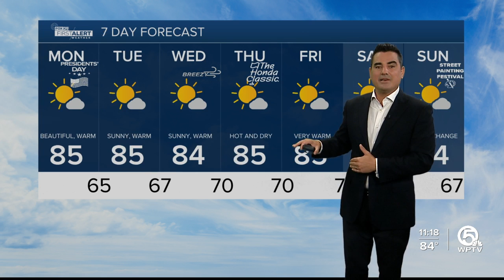First Alert Weather Forecast for Afternoon of Monday, Feb. 20, 2023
Presidents Day is mainly dry and partly sunny. Monday afternoon temperatures will top the low to mid 80s.